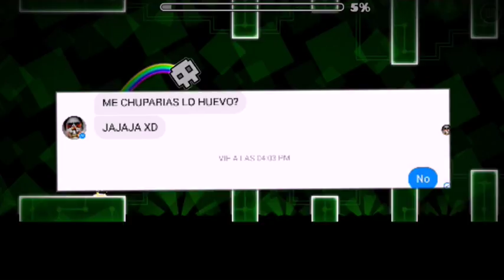Las 4 mugres preguntas